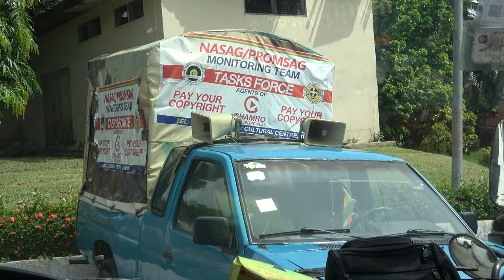Culture Center in Kumasi - Driving and Walking Tour - Ghana May 2021 Journey of a Lifetime